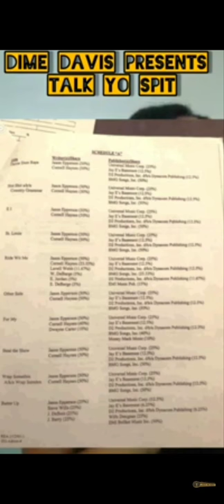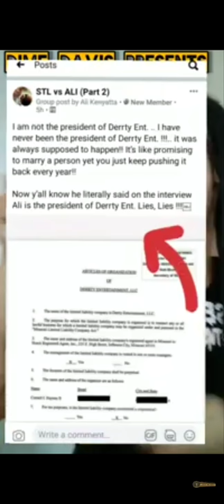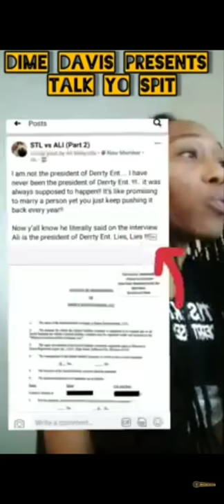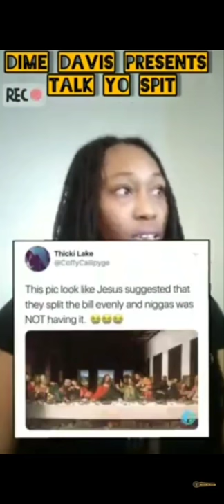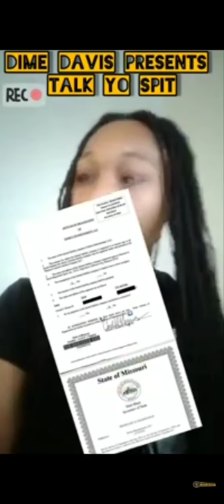STL Podcast Host "I Believe Nelly and This is Why?" BUSINESS LESSONS LEARNED FROM Ali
*Recorded back in February 2021 but it was uploaded to my OTHER YOUTUBE CHANNEL

Please get a notepad and pen to jot down these business lessons that we learned from NELLY and the ST. LUNATICS!! All of ALI's MISTAKES can SAVE A NATION!

No Sugarcoating from Dime! ☆EXPLICIT CONTENT☆ I apologize about the quality of video, i'm a work in progress but my content is OFFICIAL!

Dime Davis Presents: Talk Yo Spit, a St. Louis Podcast that Covers Real Topics and Discussions.